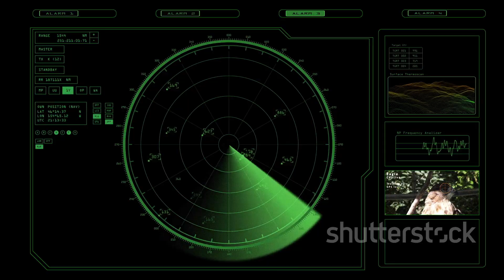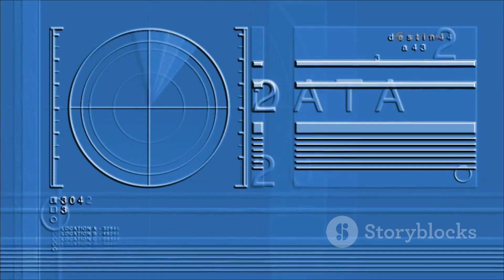Russia's Submarine Perm: A Deep Dive into Yasen-M Class Power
Dive deep into the world of naval warfare with our latest video, “Russia's Submarine Perm: A Deep Dive into Yasen-M Class Power.” Discover the cutting-edge capabilities of the Yasen-M class submarines, specifically focusing on the formidable Perm. Learn about the specifications of this nuclear-powered attack submarine, including its impressive speed, advanced reactor system, and armament featuring the hypersonic 3M22 Zircon cruise missiles. We'll explore its operational capabilities, stealth features, and the strategic implications of its deployment near NATO forces. Join us as we unpack the technology that positions the Perm as a key player in modern naval power.